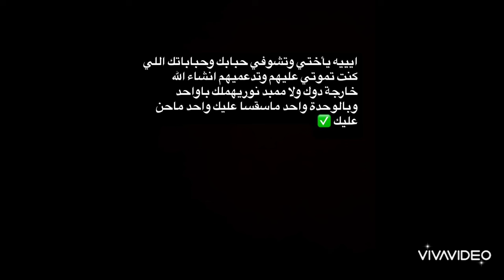سيليا اخت موني ليمام تدافع عنها والحقيقه كامله من التحقيقات واعترافات موني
سيليا اخت موني ليمام تدافع عنها والحقيقه كامله من التحقيقات